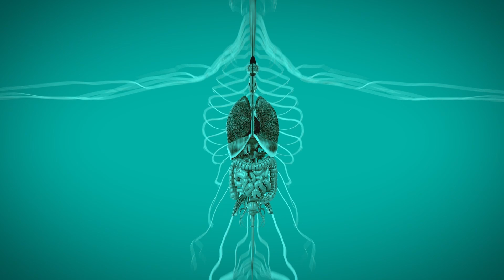URTICÁRIA CRÔNICA: o que é e o que causa | Dr. Zeballos